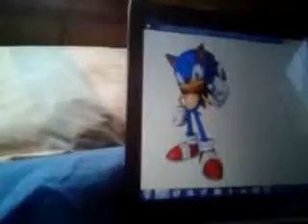SWC Main Event part 2